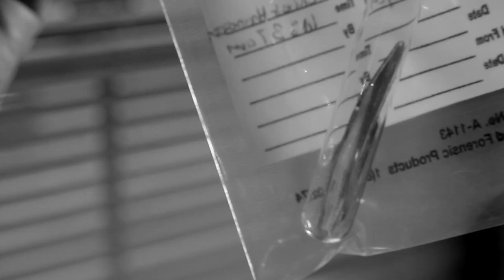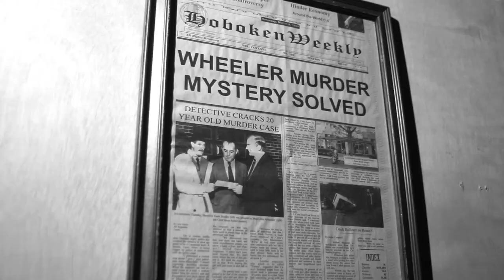Steel and Glass - Trailer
Trailer for the short film 'Steel and Glass' hitting the festival circuits soon.

Starring John B. McCann Michael Anthony Bianco Donald Gomez Tjasa Ferme and Tatayan Kot.